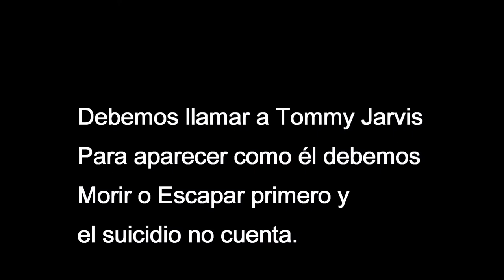Friday the 13TH Como matar a Jason | Viernes 13 el videojuego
Ey what a peks gente como están, sean bienvenidos a este tutorial en donde les enseñó la manera de matar a Jason en Friday the 13TH, espero que lo disfruten :D